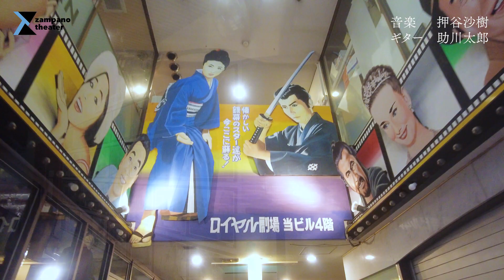『最後の生活』ぎふへ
短編映画『最後の生活』が、2024年7月13日開催の「第11回MKE映画祭」にて上映され参加しました。岐阜の夏の思い出に。